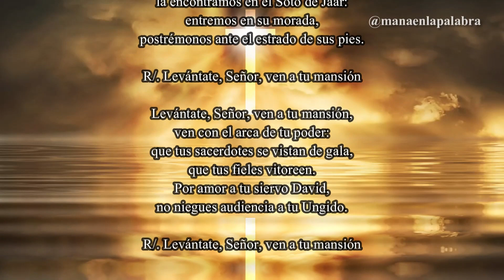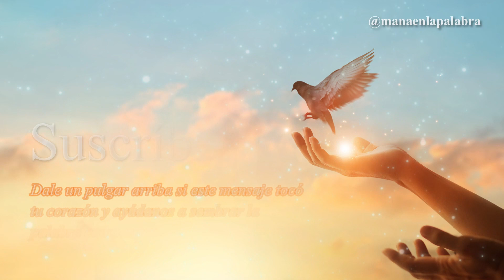Evangelio de Hoy, Lunes 05 de Febrero de 2024, Mc (6,53-56): «Los que lo tocaban se ponían Sanos...»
📖 Lectura del Santo Evangelio según San Marcos (6,53-56):

En aquel tiempo, cuando Jesús y sus discípulos terminaron la travesía, tocaron tierra en Genesaret, y atracaron. Apenas desembarcados, algunos lo reconocieron, y se pusieron a recorrer toda la comarca; cuando se enteraba la gente dónde estaba Jesús, le llevaba los enfermos en camillas. En la aldea o pueblo o caserío donde llegaba, colocaban a los enfermos en la plaza, y le rogaban que les dejase tocar al menos el borde de su manto; y los que lo tocaban se ponían sanos.